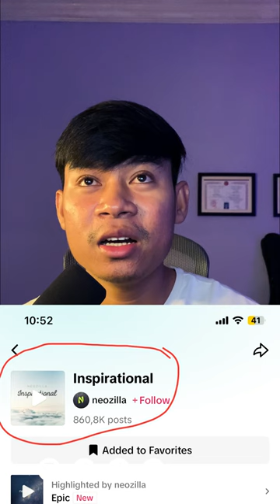Q&A - What is your sound background name? | តើឈ្មោះសម្លេងរបស់អ្នកគឺអ្វី? | Music & Sound Background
- Gear
1. Sony ZV-E10 with kid Lens
2. Microphone: PD200X